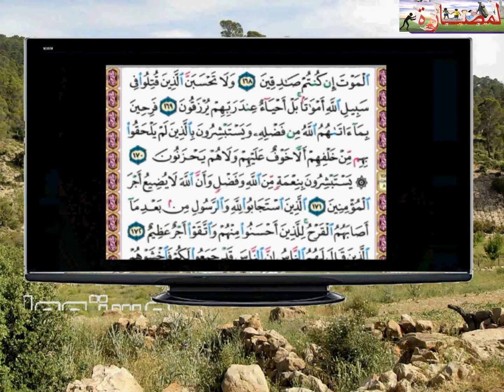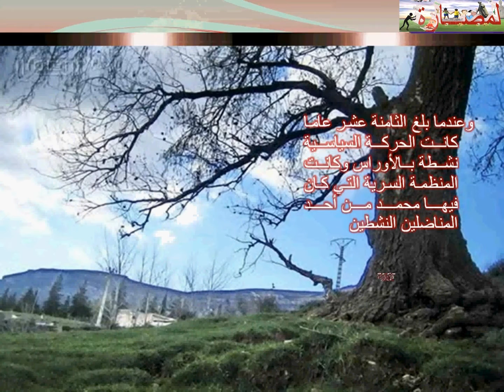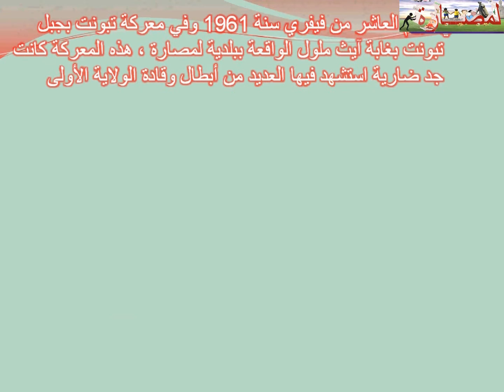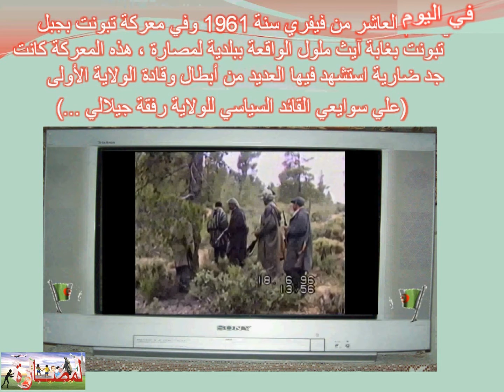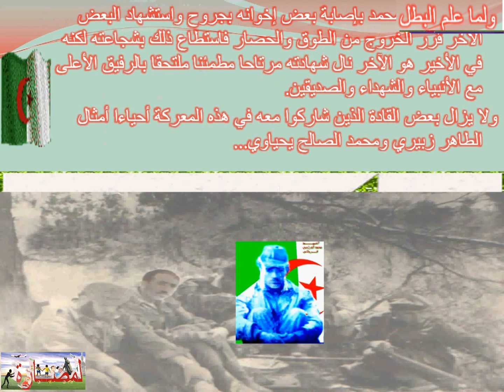نبذة عن حياة : الشهيد فرحاتي محمد الدراجي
الشهيد البطل لبلدية لمصارة رمز

الشهادة وسام يا أخي
تقلد لكل مضحي بطل
من أجل الإسلام ديني
أو عزة الوطن قُتِل
الشهادة حياة لا تنتهي
في روض الجنان
في حمى الرحمان
وشر هنا قد أُفِـل
لغياب النيران
و أمير العصيان
ذاك الشيطان
وغاب الكره والملل
هيا ترحموا يا أعزاء
على أرواح الشهداء
وعلى كل محب للدين والوطن